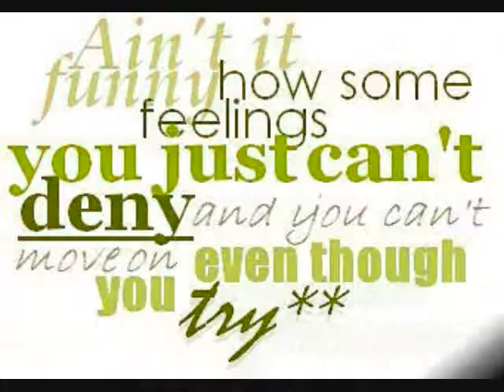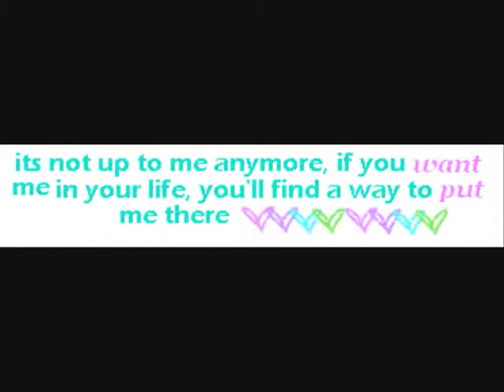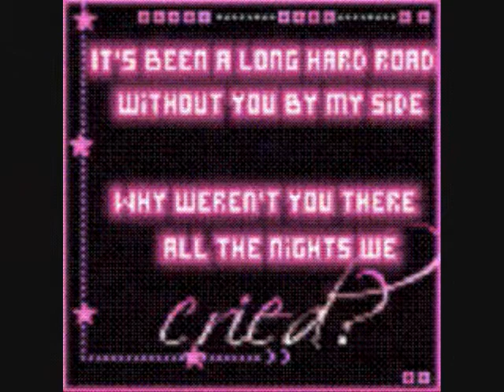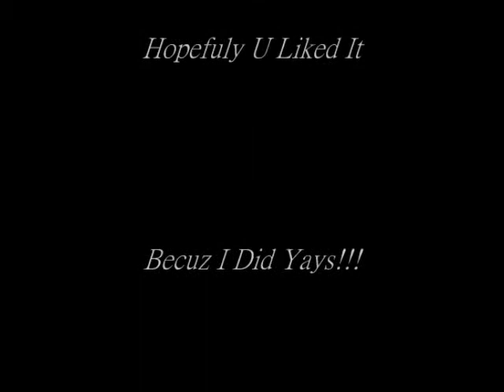Get Over It!!!